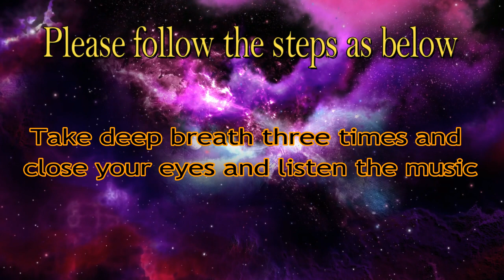meditation 528hz|relaxation meditation|connect with universe by meditation| aura meditation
Hello Devotees of Meditation!!!
Namaskar…

I am Jay and my basic motto of life is to serve you people as much as possible and to provide stress free life  by creating such a nice videos so one can get maximum advantage of my channel on YouTube. This is wonderful platform for us to get what we want.

Steps/Instructions to follow before start meditation….
1 : Try to put on very light clothes on your body.
2 : Take deep breaths three times
3 : Close your eyes
4 : Use earphones for maximum advantage of video
5 : Choose the place where normally nobody comes to disturb you or least number of people will come.
6 : Try to sit on ground over simple cloth, if not possible you can use chair also
7 : Put your hands on your lap, palm facing upward, right hand over the left hand.
8 : Keep your back strait as much as possible without having to much stress.

Do watch my channel again and again and again.

Some simple details about the video and channel are as under.

Our mind is directly connected with universe and almighty power who controls our mind as well as universe. To get connect with that power meditation is the only way. By meditating regularly one can clean or energize his Aura. " Pure Clean Positive Energy Vibration" Meditation Music, Healing Music, Relax Mind Body & Soul Positive Energy In a spiritual sense, we believe that we radiate an energy field or aura around us that others might feel. This energy field or aura is what will attract people to us. When you have an energy field or aura of positive energy, you can release an aura of peace and calm and other positive feelings. With this aura, one can inspire, motivate and drive the universe around us. Our music is composed with different kinds of instrument blending with 432Hz, 528Hz frequencies. Our music are composed with beautiful piano, flute melody, soothing pads, relaxing bells and many more. They include relaxing music that will help you to relief stress. Or relief yourself from negative feelings like anxiety and help to enhance positive energy in you. It can also give your meditation techniques a boost if you use this type of soothing music as you meditate. It can also have healing capacity where you will learn how to find inner peace and heal yourself within with the capability of music. Our music combined with soothing pads and melody helps people overcome their stress and anxiety. To enhance our music experience for you, we also add the video with the moving graphics and animation editing them in our own sense of flair. We hope to create and present more relaxing and meditative music in the future. One can use earphone to enhance the quality of sound.

Our other meditation related creations.